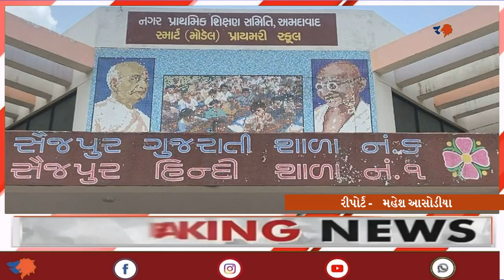અમદાવાદ ટોરેન્ટ પાવર લિમિટેડ ના માર્ગદર્શન હેઠળ વૃક્ષારોપણ કાર્યક્રમ યોજાયો | Aapnu Gujarat News